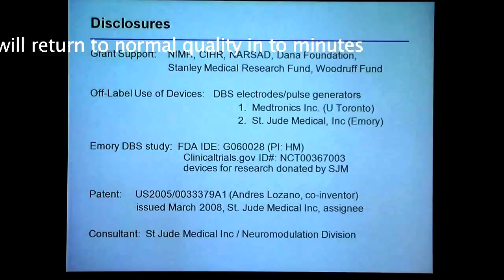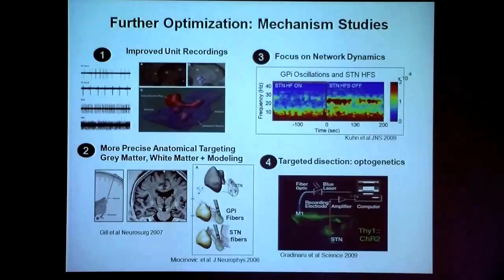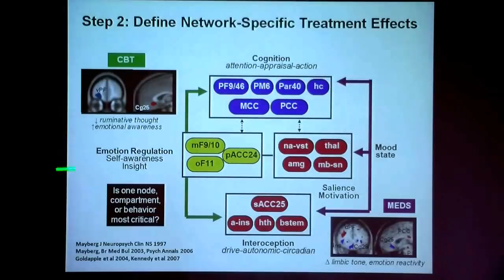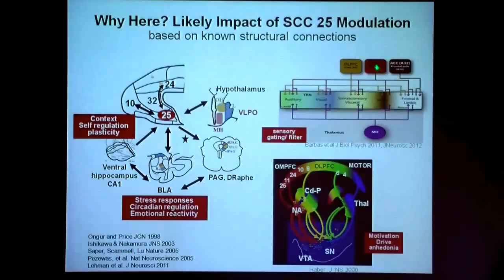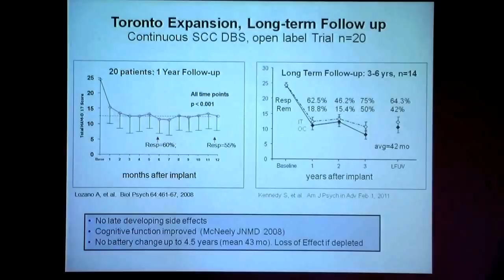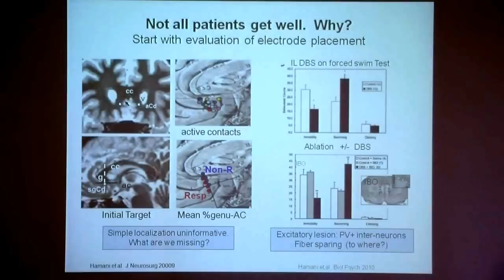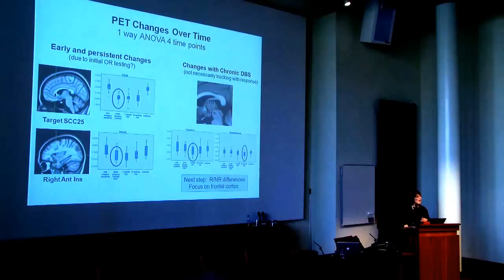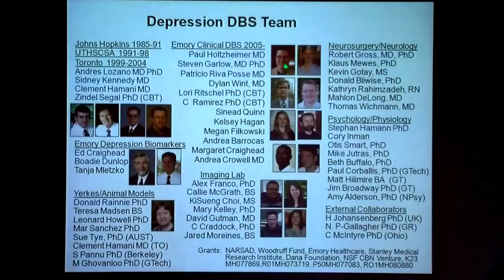Helen Mayberg: Deep Brain Stimulation for Depression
A Stockhom Psychiatry Lecture by Prof. Helen S Mayberg, Emory University titled "Tuning Depression Circuits using Deep Brain Stimulation" held April 19 2012 at Karolinska Institutet. Unfortunately, sound and video quality is not optimal for the first 2 minutes but the rest in in HD.